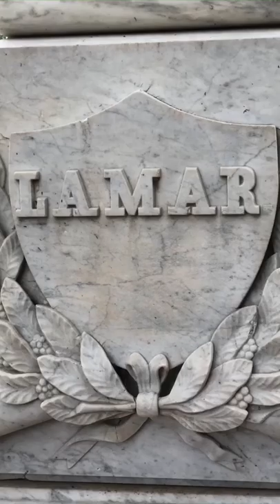Mirabeau B. Lamar virtual field trip